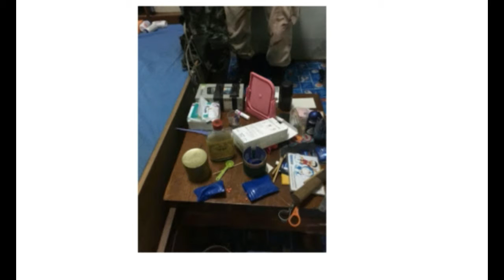สาวคั่วหนูหวังนั่งกินแซ่บๆ จู่ๆ ตำรวจบุกค้นบ้านกระทันหัน เลยตะโกนด่ามาทำไม ก่อนเจอภาพคาตา ถึงกับพูดไ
เมื่อวันที่ 14 ธันวาคม 2560 เจ้าหน้าที่ตำรวจนำกังจับกุมตัวนางสมบูรณ์ จิโน อายุ 44 ปี ชาวเชียงใหม่ และ นายมน อายุ 27 ปี พร้อมของกลางเป็นยา 16 เม็ด แบงค์ 500 จับกุมได้ที่บ้านเลขที่ 28 หมู่ 8 ต.เมือง
งาย อ.เชียงดาว ท่ามกลางความตกใจของนางสมบูรณ์ร้องตะโกนด่าลั่น มาทำไมคะ มีอะไร มาจับฉันทำไมคะ ฉันทำไรผิดหรอ ทำสีหน้าลุกลี้ลุกลนมาก